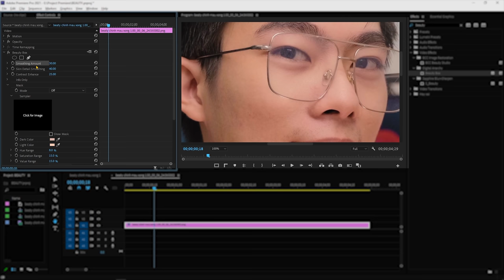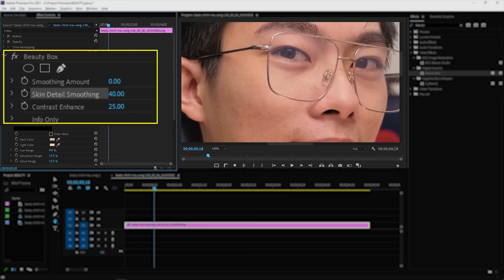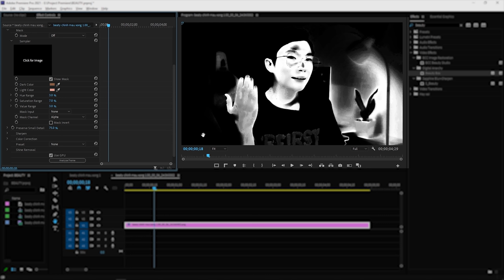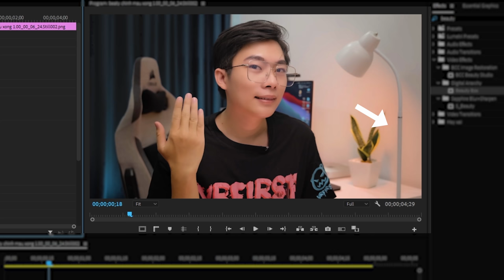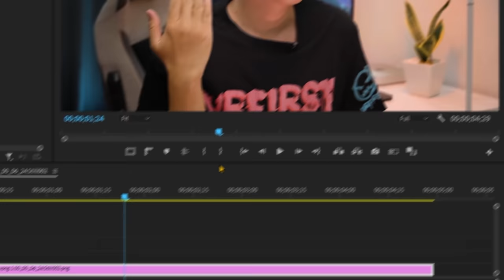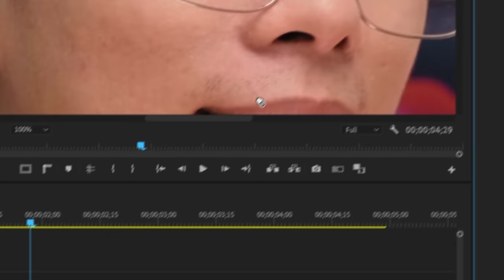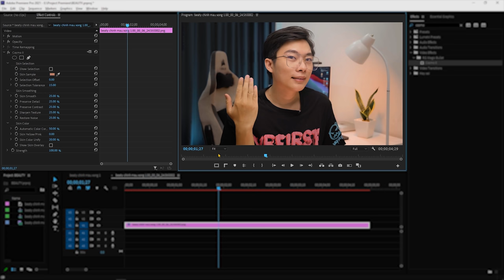Cách Edit cho da bạn đẹp lên mà không cần đập đi xây lại | QuạHD | Premiere Pro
cách làm đẹp da, cách làm da mịn,